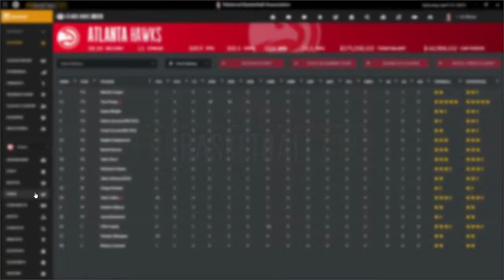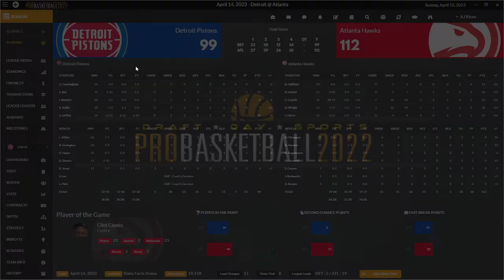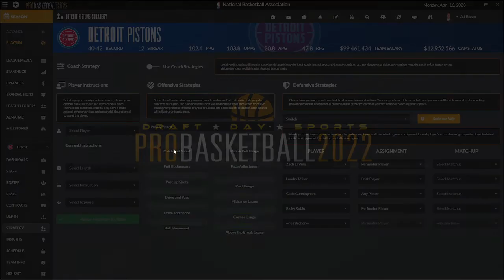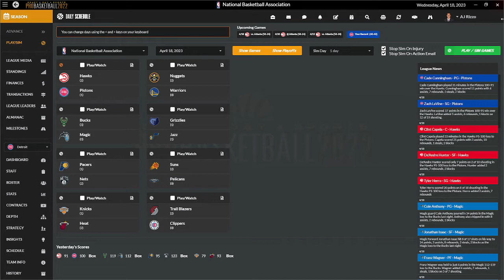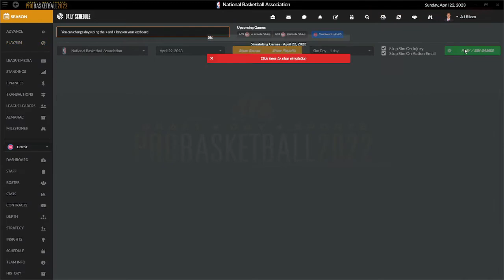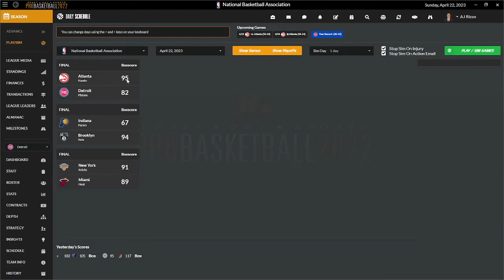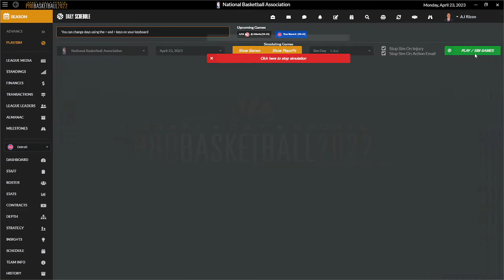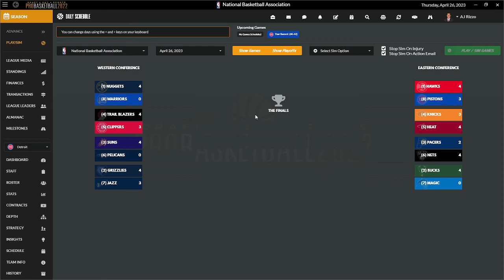Pistons S2 E11 - 1st Round vs. Atlanta Hawks